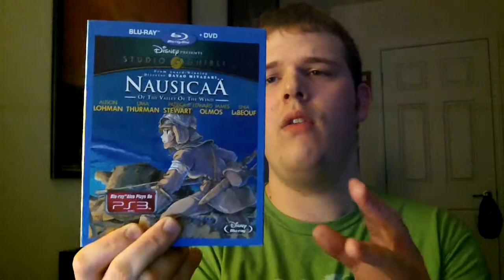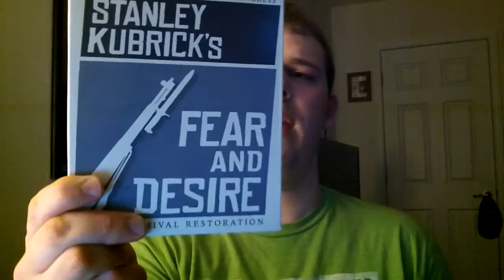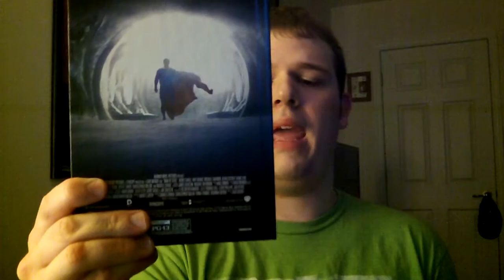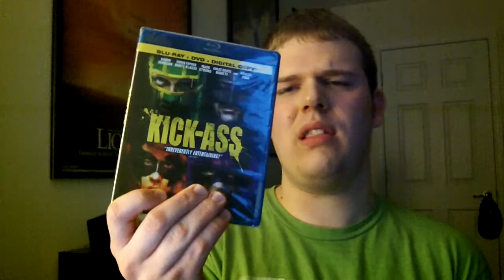November & Black Friday 2013 Update!